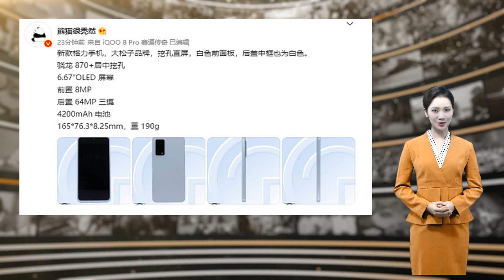董明珠笑了！格力新手机曝光，王自如加盟后首款产品！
原标题：董明珠笑了！格力新手机曝光，王自如加盟后首款产品！面板颜色罕见！支持5G，芯片加持……$$$格力空调女掌门人董明珠不服输的劲儿又来了！这次体现在手机上。$$$工信部最新信息显示，格力旗下一款新机入网，核心搭载骁龙870处理器，极为罕见的白色面板设计。$$$早在2015年，格力便已发布第一款手机，但截至目前，格力手机仍未见显著起色，如今格力再“重拳”出击，或意在铺垫格力智能家居生态。$$$$$$9月11日，博主@熊猫很禿然最新爆料，新款格力手机（大松子品牌）工信部入网照曝光，该手机采用挖孔直屏，前部面板和后盖中框均为白色。$$$这款手机将搭载骁龙870处理器，配备 6.67 英寸 OLED 屏幕，采用居中挖孔方案。$$$在拍照方面，该手机前置的自拍镜头像素为800万，后置三摄，其中主镜头的像素为 6400万。$$$此外，这款格力新机还拥有4200mAh电池，机身尺寸为 165*76.3*8.25mm，机身重量为190克。$$$工信部最新资料也印证了上述爆料，据工信部显示，这款正式入网的格力新机正是格力电器所属手机品牌大松旗下的一款旗舰机型。从参数配置来看这款手机定位为中端机型，预计售价在2500元至3000元之间。$$$该机最大亮点在白色面板。据了解，白色面板在当下手机市场较为少见，由于良率问题很多厂商都没有做，此前坚果、魅族都有白色面板手机推出，市场反响度很高，所以外界预计这款格力手机也会有不错的市场。$$$值得一提的是，今年上半年，数码圈知名人物王自如宣布入职格力，成为格力手机部门负责人，而这款新入网的手机，将是王自如入职格力的首部作品，能否带领格力手机扭转目前颓废的局势，还要看手机发布之后的表现。$$$$$$事实上，格力并非首次推出手机，相反格力入局手机业已有多年。$$$早在2015年，格力电器便创办了格力手机品牌，当年格力发布了旗下第一款手机，2016年6月，格力2代上市，2017年第三代手机上市。$$$整体来看，格力在手机领域的产品推出频率并不算高，也确实有量产，不过截至目前，格力手机在全国手机市场中的地位几乎微乎其微。$$$不过，记者注意到，格力依旧保留了格力手机官网，在这个官网上，仅有TOSOT G5这个版本的手机在售。$$$据了解，TOSOT G5乃格力推出的自家首台5G手机——大松5G手机，于2020年12月份推出，该手机搭载骁龙765处理器，配备6400万后置主摄，整体配置一般，市场定价为2699元，公开信息显示该手机当月销量仅有几百台。$$$不过，董明珠却对外宣称，格力不会放弃手机业务，之后还会推出格力制造的手机，如今，新款格力手机果然如期而至。$$$此前，面对格力手机业务的失败，董明珠接受采访时曾表示“我要做手机，是分分钟的事，太容易了。格力手机是一定要做，而且必须做，在未来智能家居的时候，如果没有手机完整地控制它，是不行的”。$$$目前，格力手机已更名为“大松手机”，划分到格力主打生活电器品牌。格力方面表示，更名主要原因是集团内部战略部署，格力品牌换成大松品牌可以更好地推向前台，完成集团层面的5G手机战略推广。$$$分析人士认为，格力不放弃手机业务，或为格力智能家居生态做准备，智能家居生态是行业大势所趋，而手机是主要的连接载体，面对每个家电企业都希望打造自身的智能家居生态的大环境，格力自己做手机有利于将格力智能家居生态核心的用户、数据牢牢掌控在格力自己手中，避免用户数据流失等的同时，进一步增强用户粘性。$$$